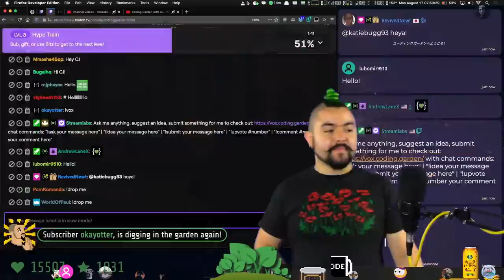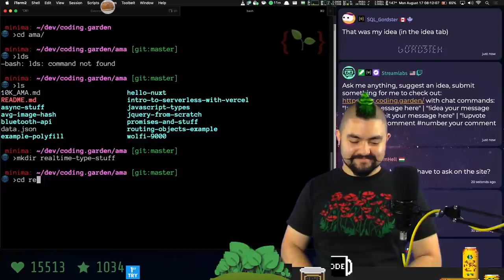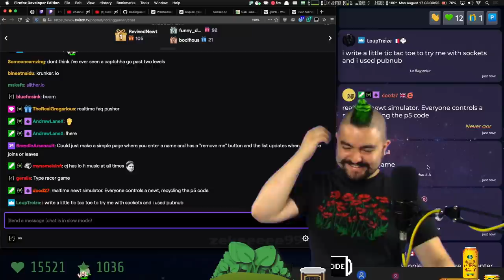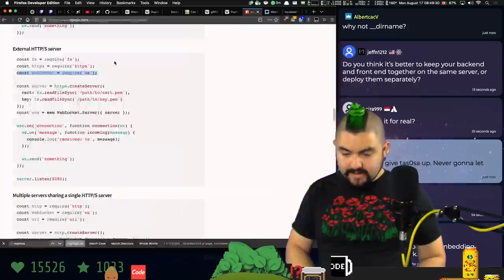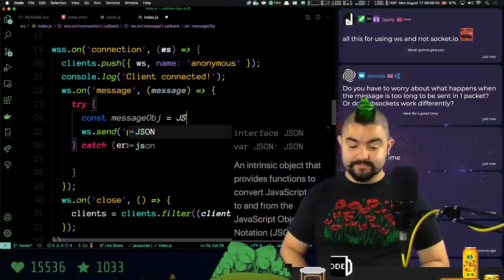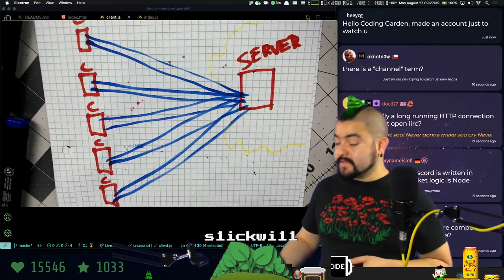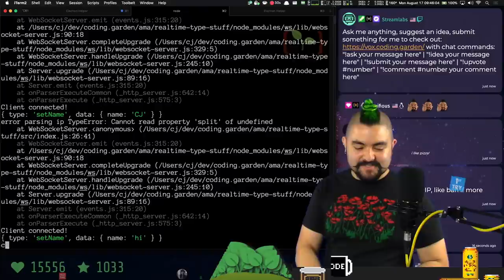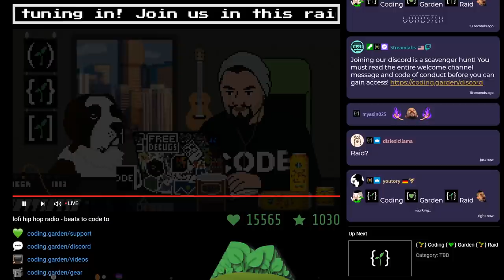🗣💬 CODING Q&A - Realtime Example with WebSockets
This is an archive of a live stream that was broadcasted on twitch